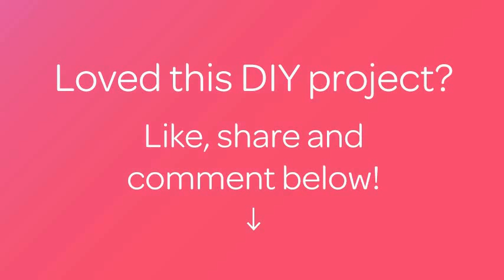Make a Cute Heart-Patterned Denim Skirt - DIY Style - Guidecentral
About this DIY project:
- Title: Make a Cute Heart-Patterned Denim Skirt

Supplies:
- Denim skirt
- Cardboard
- Glitter
- Fabric paint pen